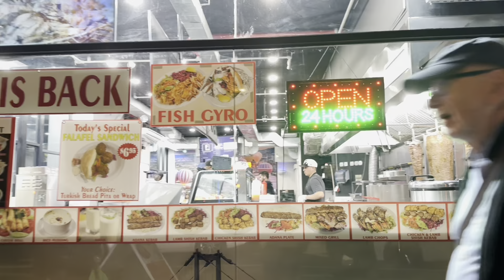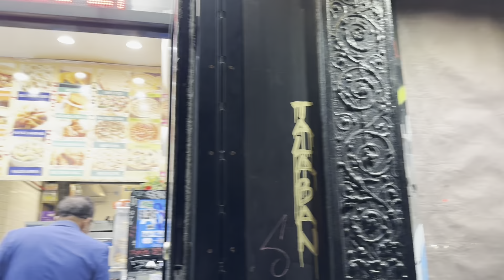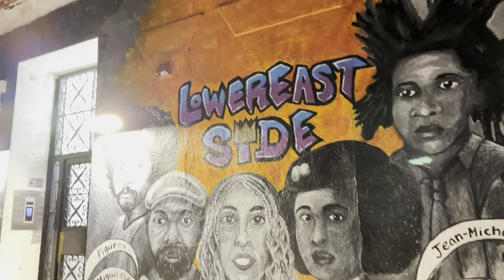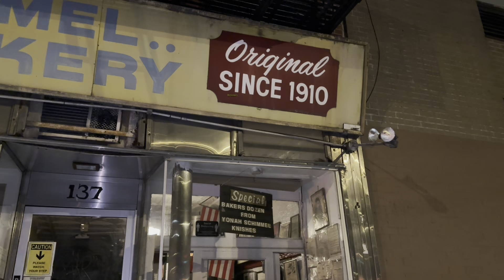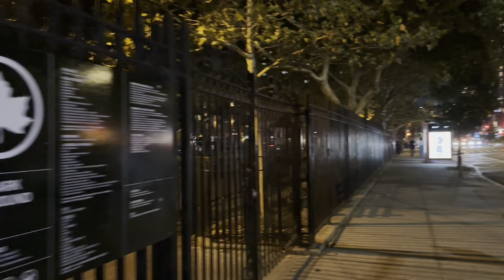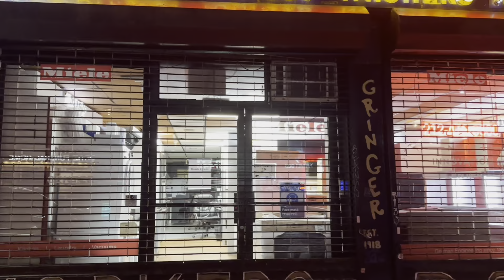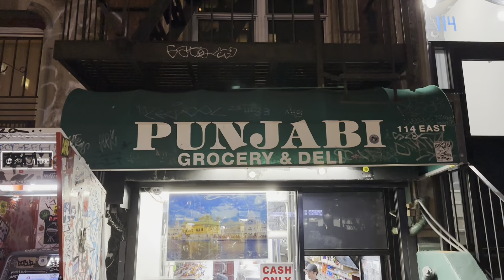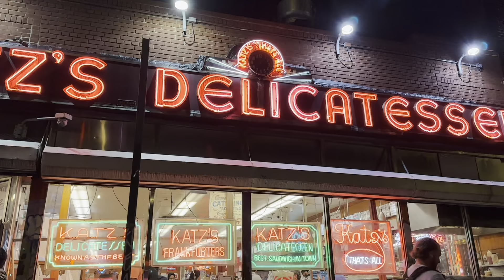Walking tour;- NEW YORK CITY, nightlife, @ the Lower East Side!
Join me along Manhattan’s Lower East Side as I burned off my Katz’s sandwich and showcase the neighborhood’s unique street art, pubs, nightlife and more!